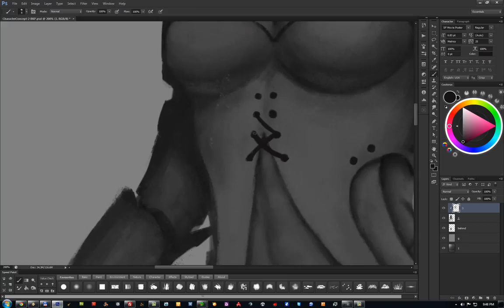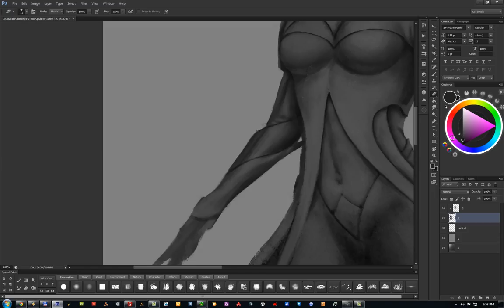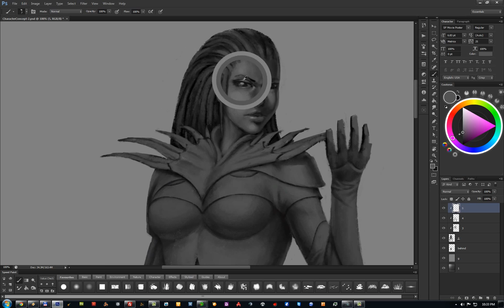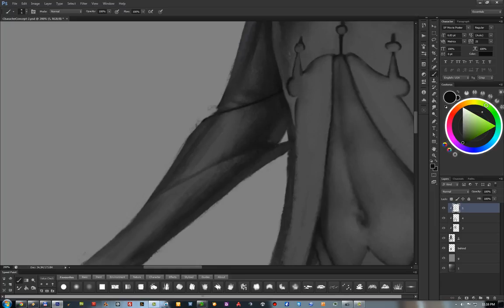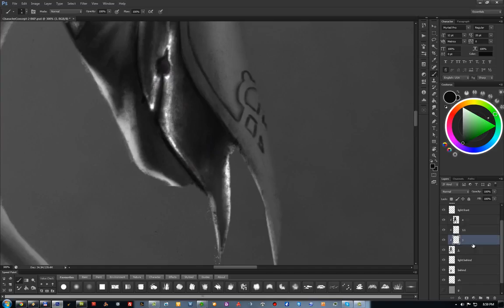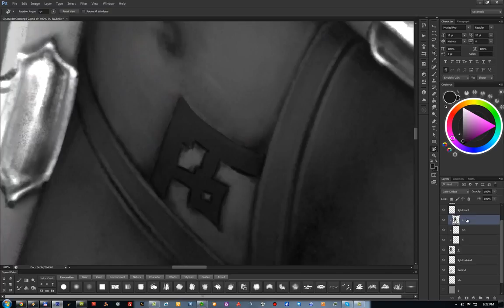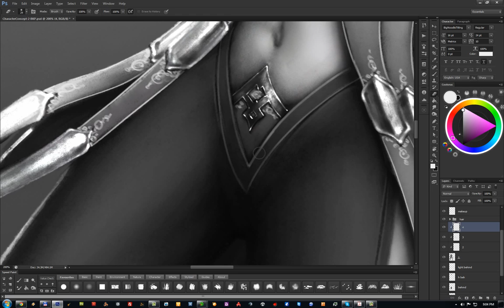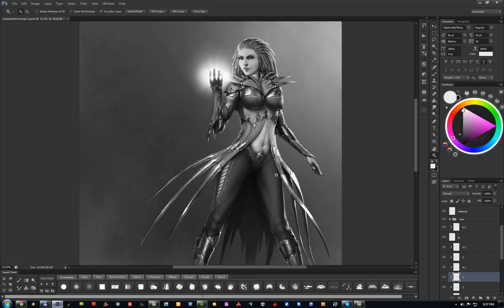Narain - Wizard Character Concept Art Time Lapse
I am practicing character concept art and design, some steps i filmed, hope you will like it!

Music owned by Shpoongle